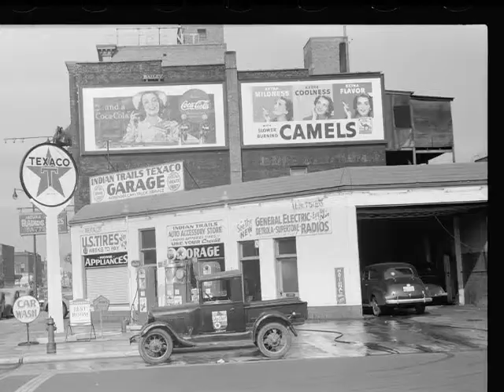The Dandy Warhols - Bohemian Like You - (Music Video)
The Dandy Warhols - Bohemian Like You - From The LP Thirteen Tales From Urban Bohemia